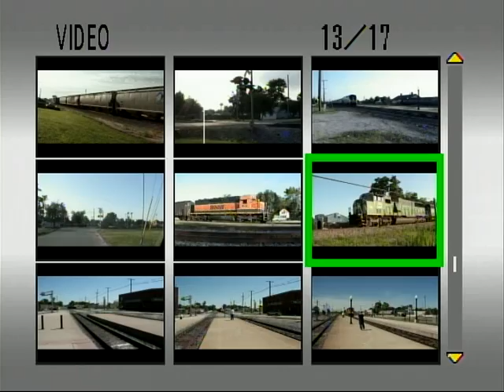BNSF 8132 and 6913 Idling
Copyright BNSF2184.

BNSF 8132 and 6913 waiting with an autorack in Galesburg, IL. Too bad I didnt catch this guy in action.